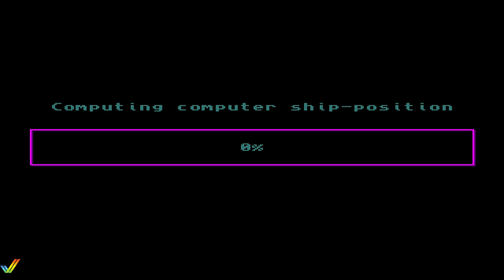BattleShips II - Amiga full playthrough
The object of the game is to guess the location of the ships each player hides on a plastic grid containing vertical and horizontal space coordinates. Players take turns calling out row and column coordinates on the other player's grid in an attempt to identify a square that contains a ship.

0:00 Intro
00:20 Human vs computer
11:52 Computer vs computer
20:45 Multiplayer battle